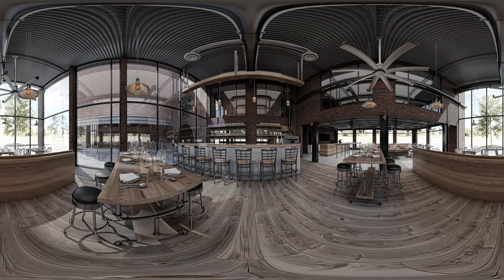360 Degree - Iron Horse Restaurant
Awesome new restaurant coming to the Square of York, PA!